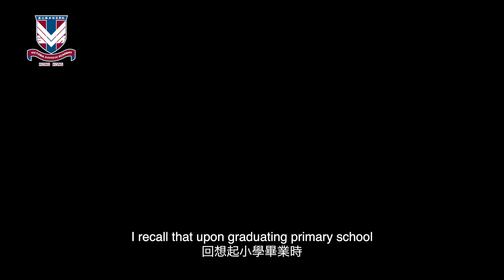VSA Graduates: Futures Empowered - Jessie's Path to Cambridge: Advocating for Justice through Law